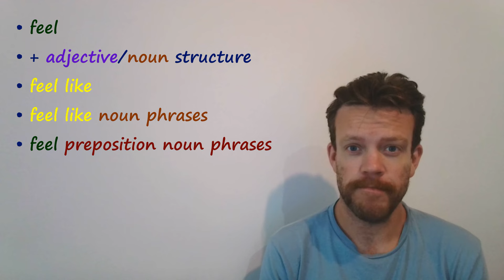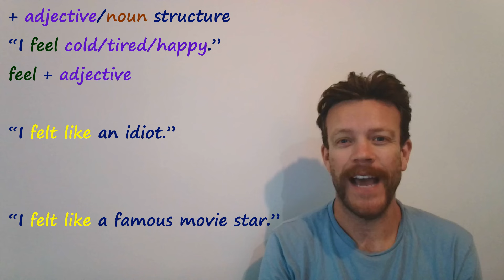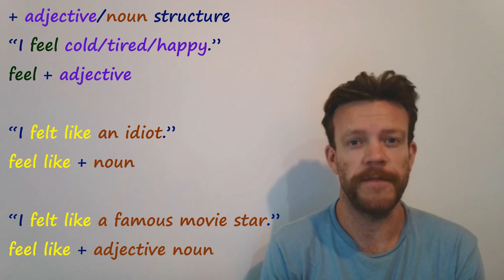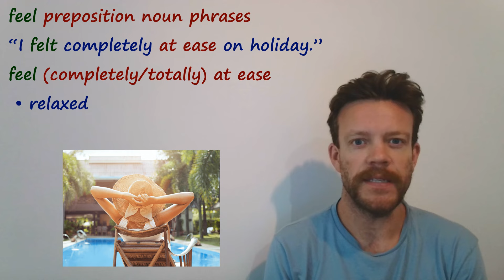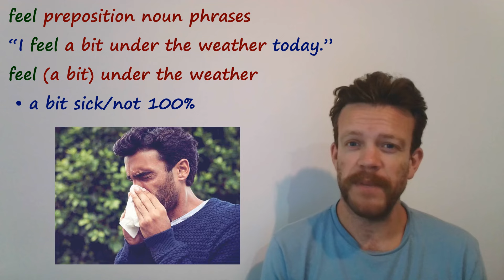English ‘feel’ verb/phrases Mistake - “I feel like at home in this city.”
Hi everyone,

Today we’re going to look at few different ways we use the verb ‘feel’ sometimes with like and sometimes not.

This can be a little confusing, but after the video, you will have a better understanding of how to use it as well as some useful phrases to sound more natural.

Don’t just learn, improve!